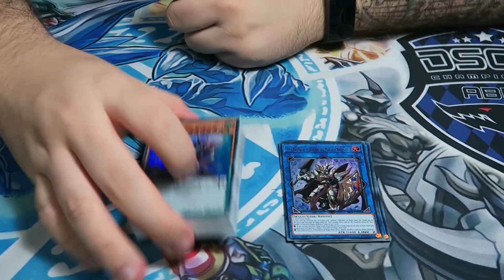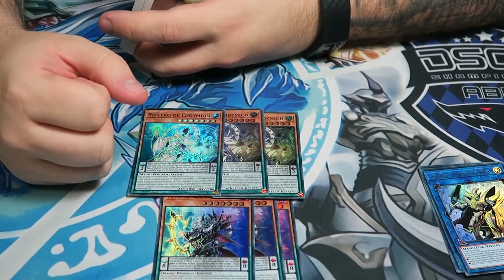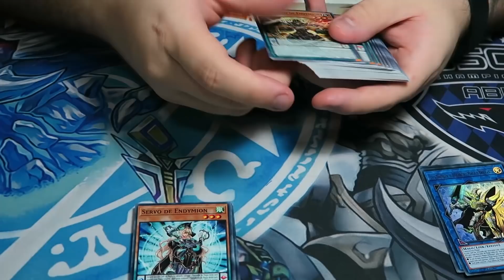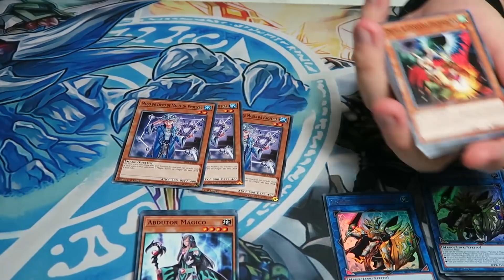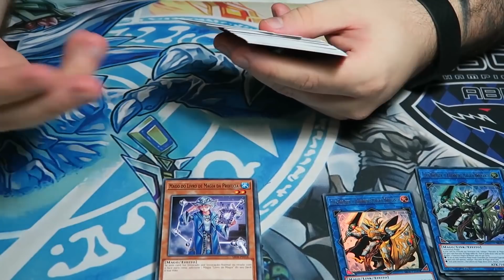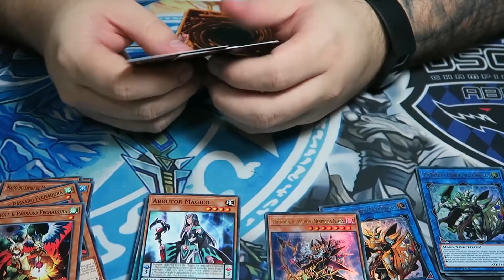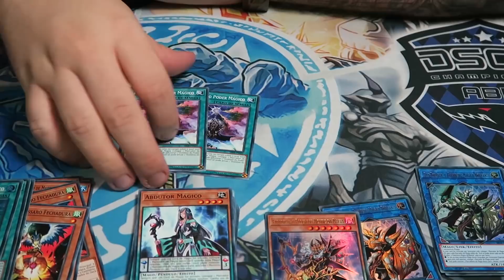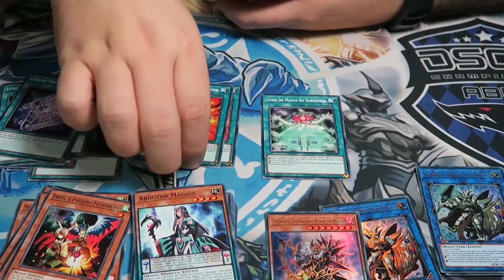Deck Budget: Ordem dos Magos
Bora ver então como montar um deck de 40 cartas apenas com 3 estruturais, segue uma rápida decklist para que você consiga jogar com seus amigos!